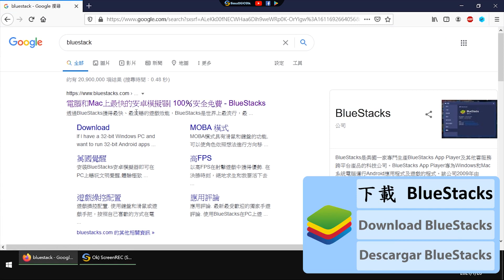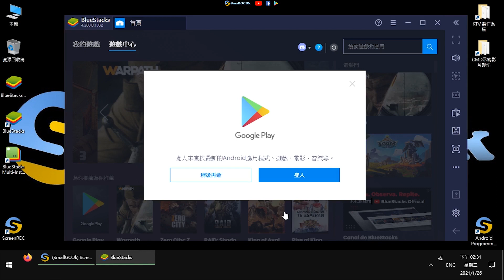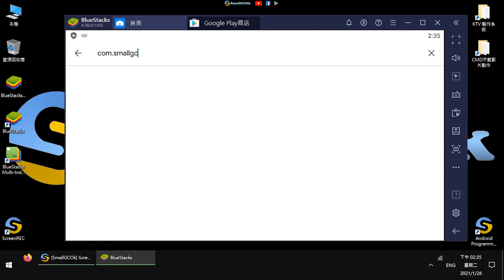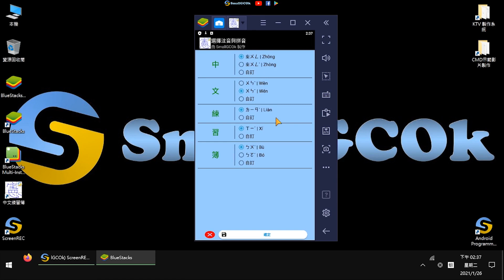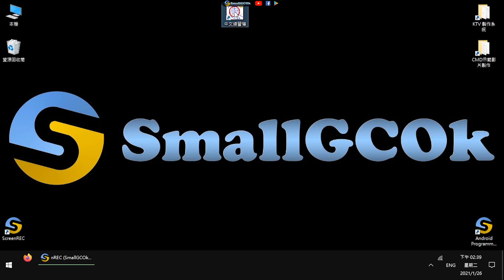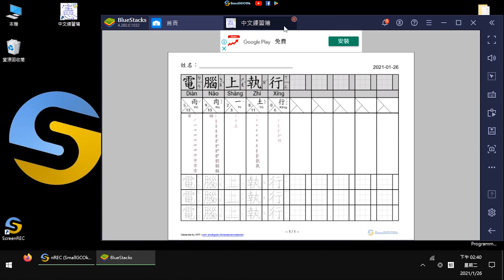How to use "Chinese ExerciseBook" App on PC (Windows) (Chinese ExerciseBook (Google Play))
⏩ "Chinese ExerciseBook"
It is an App designed for Mandarin teacher or parent, App to quickly generate flat with Mandarin Character, so that students or children can practice writing (Vocabulary, Calligraphy and Sophistical).